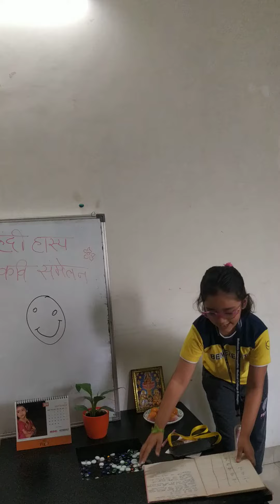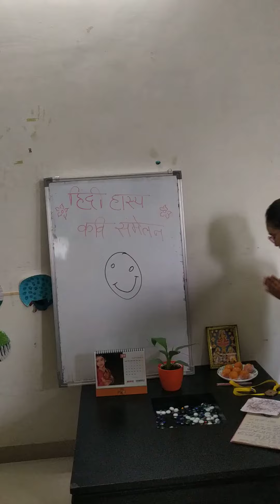Hindi exam time poem#हास्यकविता